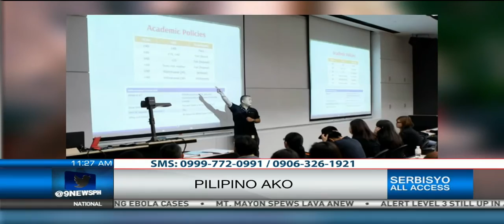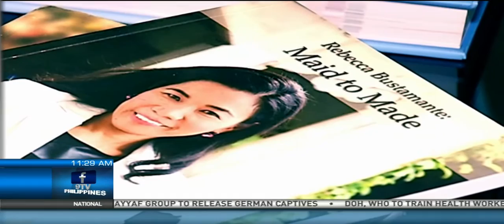CNN Serbisyo All Access - Rebecca Bustamante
Feature piece about Rebecca Bustamante, President of Asia CEO Forum and Asia CEO Awards, on CNN Philippines

Her company, Asia CEO Events, organize the largest business forums and summits across Philippines, including the nation's dominant business awards event, Asia CEO Awards